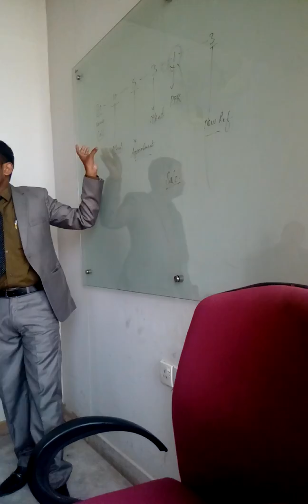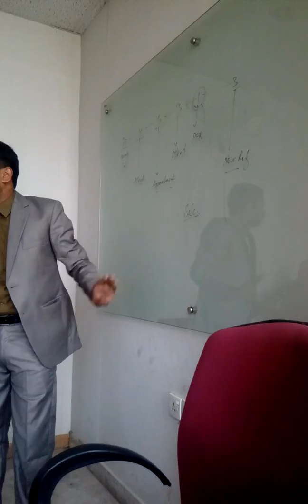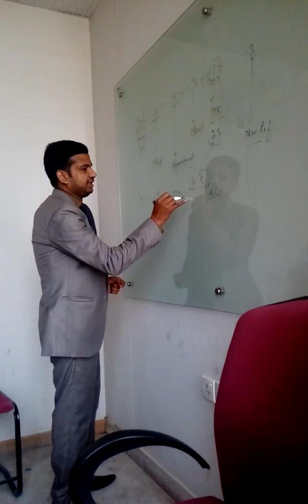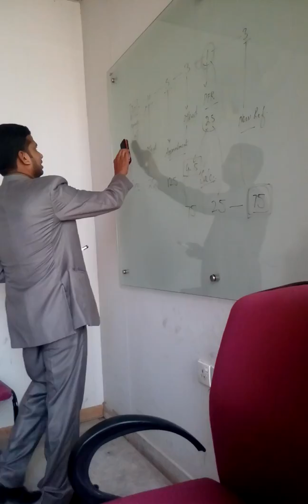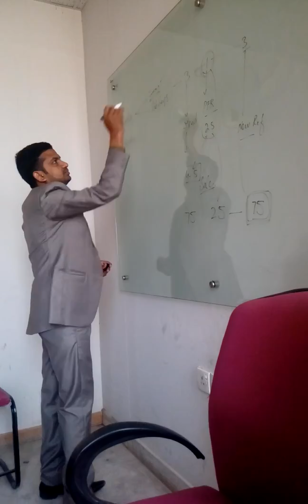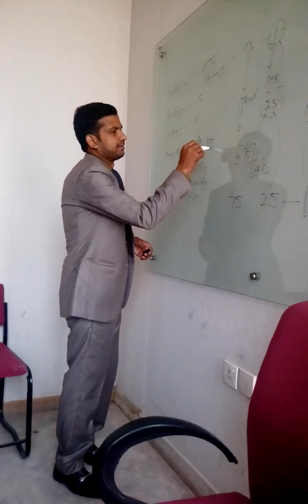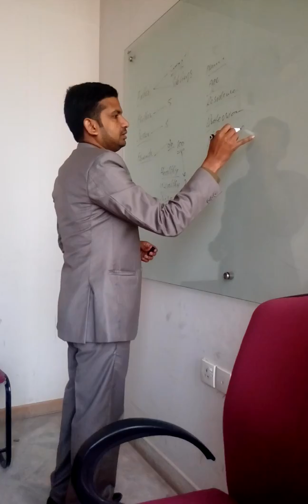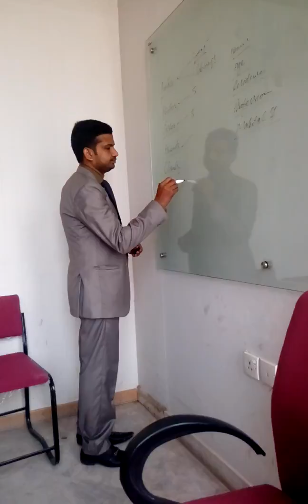Prospecting is Important (1)- Muhammad Sarfraz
لائف انشورنس میں کامیابی کے لیے پراسپیکٹنگ کتنی ضروری ہے اور پراسپیکٹنگ کےلئے موثر اور آسان طریقے جاننے کے لیے مکمل ویڈیو دیکھیں اور لائیک یا شئیر کریں
مزید معلومات کے لیے رابطہ کریں